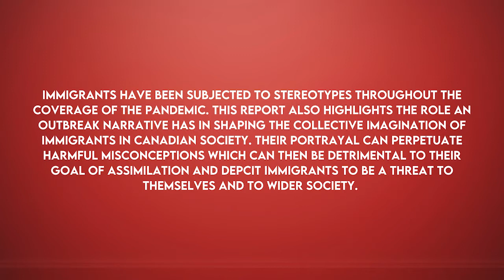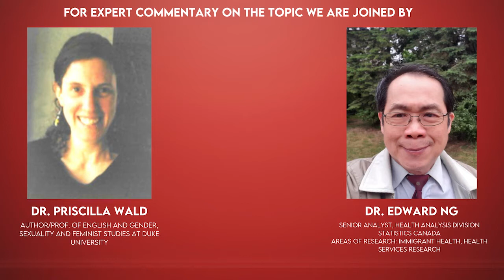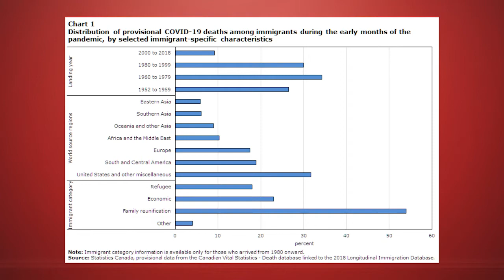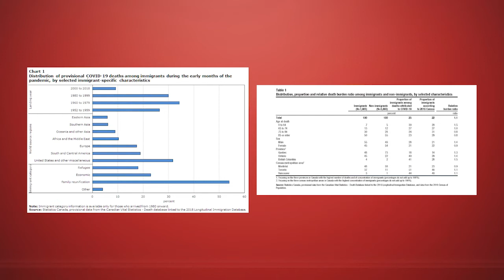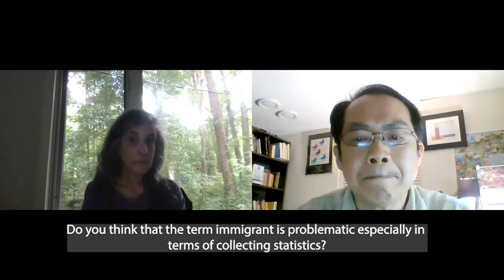Immigrants And The Outbreak Narrative - Understanding why Immigrants are More Susceptible to COVID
We bring to you YOUR OWN FIRST CANADIAN IMMIGRATION NEWS CHANNEL
WE WILL PROVIDE YOU WITH EVERYDAY UPDATES OF IMMIGRATION NEWS OF CANADA
ALL NEWS RELATED TO STUDY PERMIT, WORK PERMIT, PERMANENT RESIDENCY (PR), PROVINCIAL NOMINEE PROGRAM (PNP), LMIA'S, INVESTORS, ENTREPRENEURS, OWNER OPERATOR, VISITOR VISA'S, REFUGEE ASYLUM, FAMILY REUNIFICATION AND OTHERS WILL BE SHARED